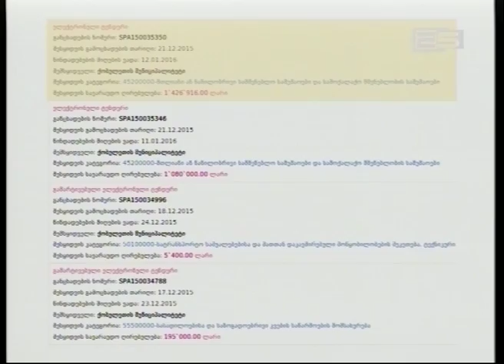ქობულეთში წყალსადენების აღდგენა დაიწყება